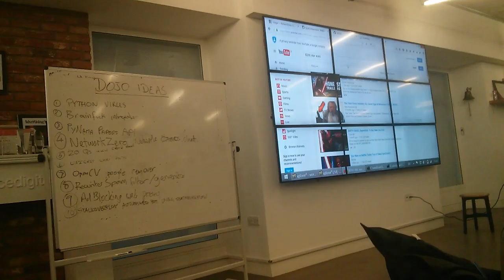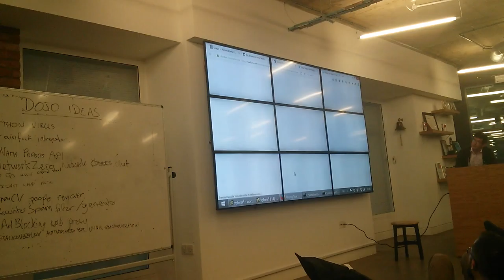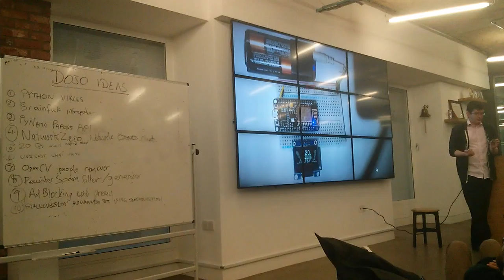MicroPython StarWars at ldnpydojo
Steve Stagg's lightning talk.